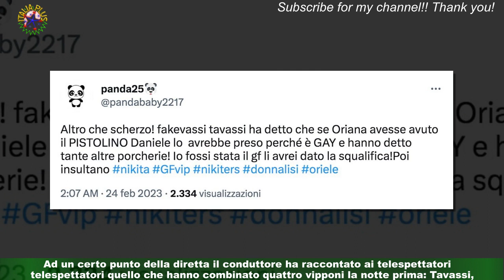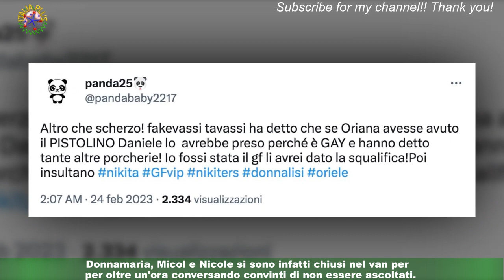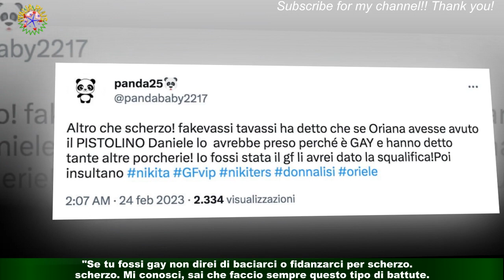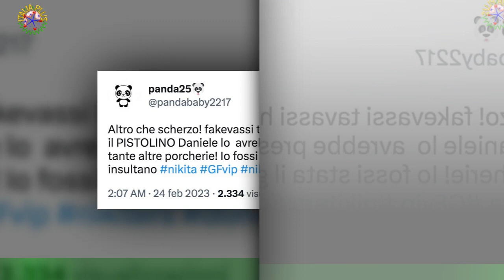Grande Fratello Vip,Tavassi a Daniele: 'Se tu gay non direi di baciarci per scherzo'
Tavassi, Edoardo Donnamaria, Micol Incorvaia e Nicol Murgia hanno infranto il regolamento del Grande Fratello Vip staccando un microfono del van e confrontandosi su quello che accade fuori dalla casa.Nel corso della diretta che è andata in onda il 23 febbraio, sono infatti state mostrate le immagini di quello che hanno fatto i quattro protagonisti della settimana edizione pensando di non essere sentiti dagli addetti ai lavori,come pronunciare una serie di volgarità sulla sfera privata di Daniele Dal Moro.